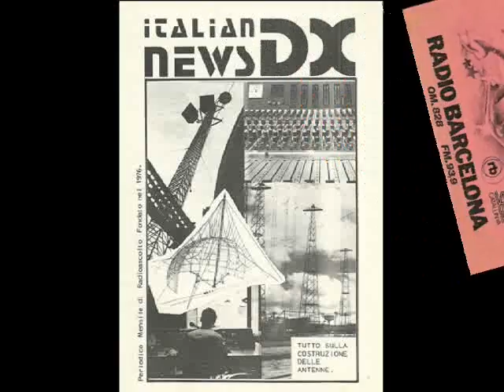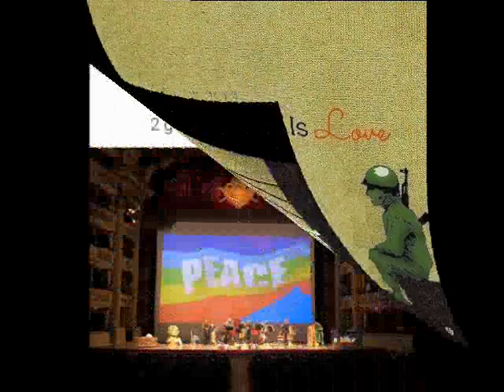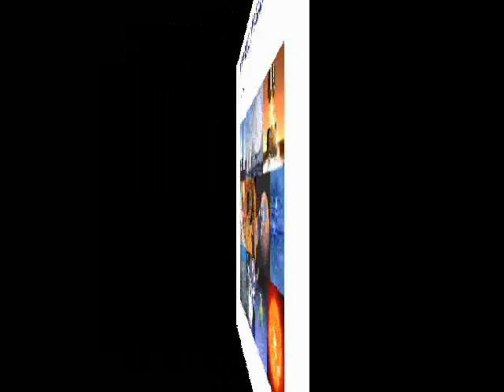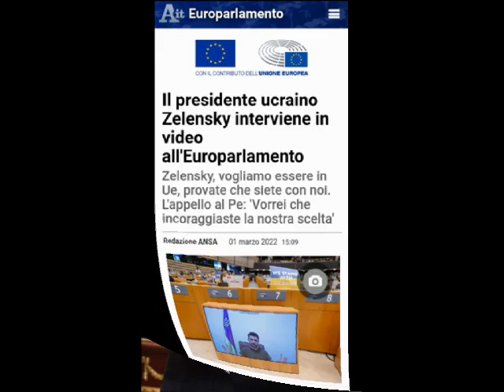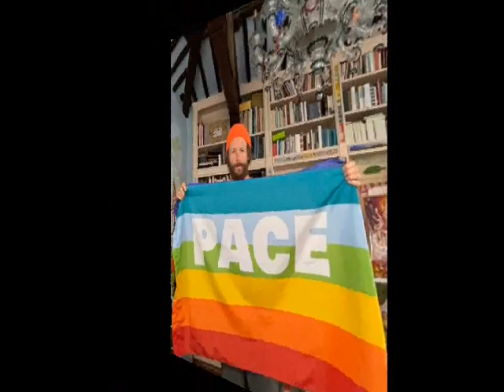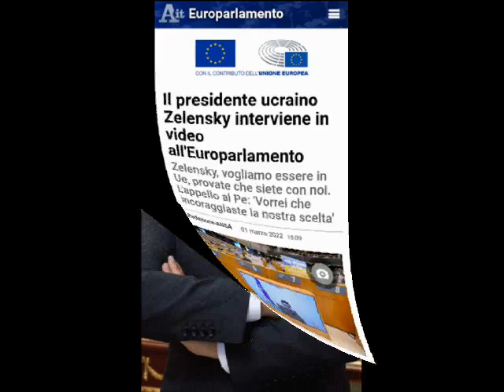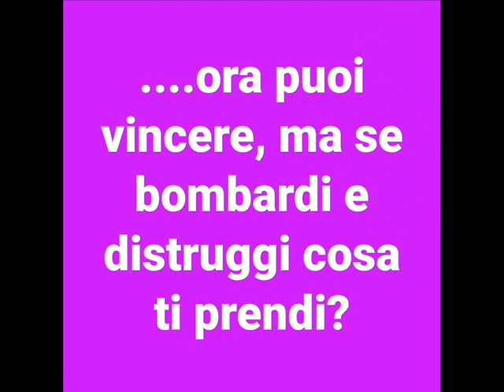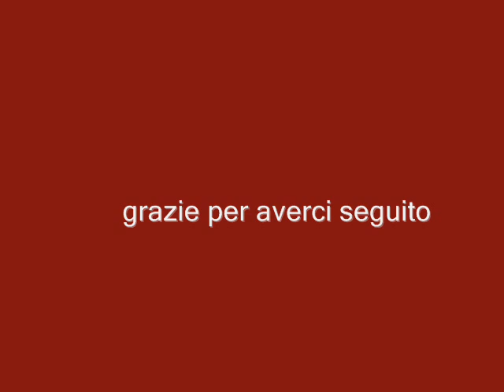CONFLITTO RUSSO-UCRAINO:JAMMING INFORMATICO E LIBERTA DI ESPRESSIONE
Cosa è cambiato da quando durante la guerra fredda, in ogni città russa un pilone alto 200 metri irradiava fino a 1000kW, con un trasmettitore la cui potenza poteva servire a illuminare un intero paese? Trasmissioni che invece servivano a interferire i programmi radiofonici occidentali che arrivavano su onde corte, per impedirne l'ascolto localmente.
Oggi appare chiaro che il jamming (marmellata) appare obsoleto, essendoci altri media come satelliti e internet. Ed ecco che la furia oscurantista dell'oppressore ottuso e refrattario, si scatena contro i social media. Ma come potrà impedirne l'utilizzo, ora che anche nel suo paese sono diventati di uso comune, che argomentazioni fornirà alla gente per gistificare lo switch off arbitrario che ha operato sulle reti sociali.
In tutto questo, impedito ai giornalisti di esercitare. Torna l'opera dei radioamatori che oltre alla radio continuano a effettuare post su internet, spesso allacciandosi ai satelliti.
E intanto anche i grossi broadcast tornano in onde corte per scaricare informazione libera e obbiettiva.
**Al termine notizie dal mondo delle
comunicazioni.

GUIDA FACILE
00:00 sigla
01:52 Trattazione

Registrazione del marzo 2022